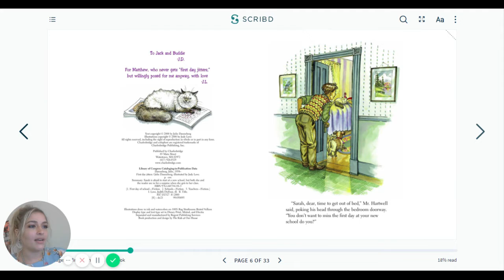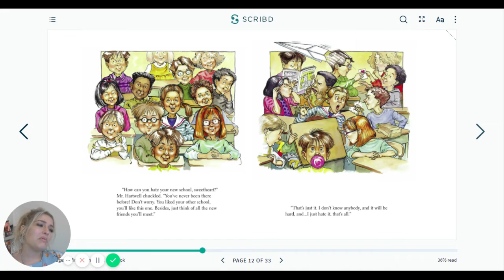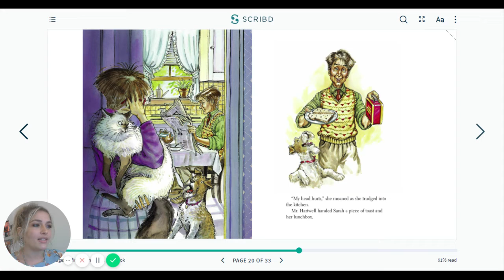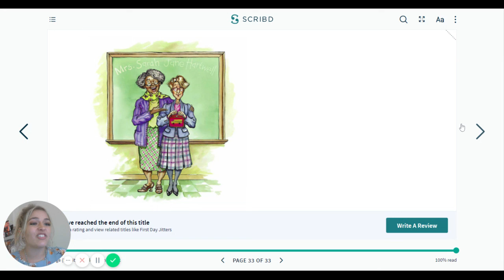First Day Jitters